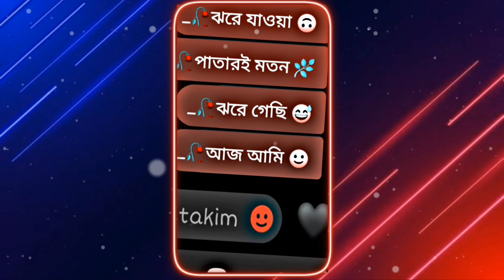New Chat lyrics xml edit 🥰⚡ with - Jhore jaoya patar e moton 🙃🥀 | xml alightmotion | M_Status 146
New Chat lyrics xml edit 🥰⚡ with - Jhore jaoya patar e moton 🙃🥀 | xml preset alightmotion | By M_Status 146✨

⏸️ Video related information :
- Edit by : MustakiM (me)
- Trending chat lyrics xml status
- XML present

🔷 Device  : Itel visson 1plus📱
🔶 From : Bangladesh 🇧🇩

⭕ Content creator : MUSTAKIM
⭕ XML From : @AHAD EDITZ YT

This channel is Edits related channel. I upload regular my edited video : )

🔹Capcut
◾Alight Motion
🔸KineMaster
◽Inshot